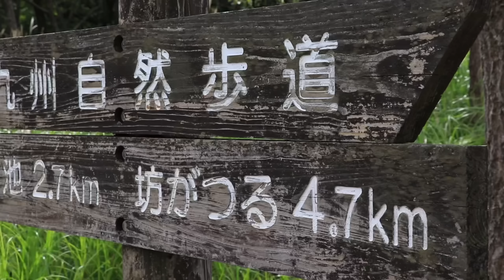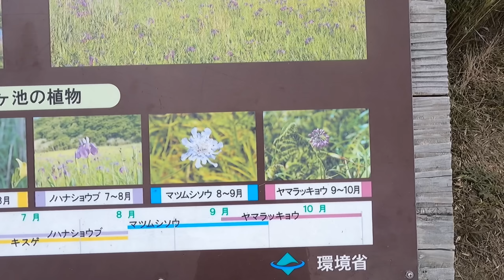【2泊3日九州遠征】登山者の憧れ！くじゅうの坊がつるでのんびりテント泊！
9/23-25で九州遠征に行ってきました！
1日目はくじゅうの坊がつる。
ココに来たらやっぱりのんびりしたいですよね〜♪

こんにちは、あどです！
四季折々の山の動画をUPしています♪

⛄️Winter⛄️
【テント泊登山】雪山テント泊装備に悶絶！行者小屋雪上テント泊で八ヶ岳最高峰の赤岳へ